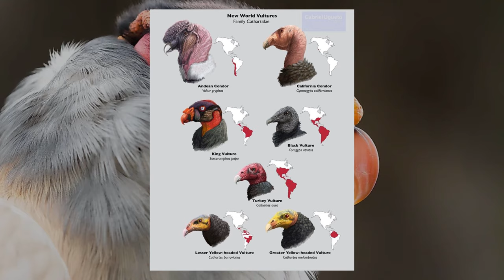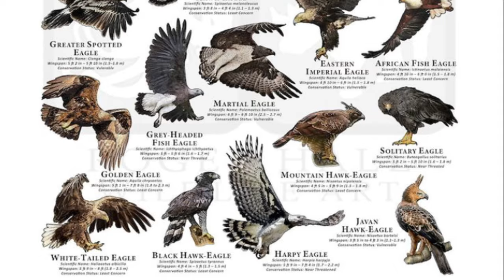Why Aren't Vultures as Strong as Eagles?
Eagles and vultures are perhaps the most popular raptors in scientific studies and the eyes of animal lovers, with the former’s fame matching the latter’s infamy.  But do these perceptions match reality? Are vultures simply too weak to be compared to the mighty eagle? And if so, why?

That’s exactly what we aim to find out in today’s video, so sit back, relax, and enjoy!